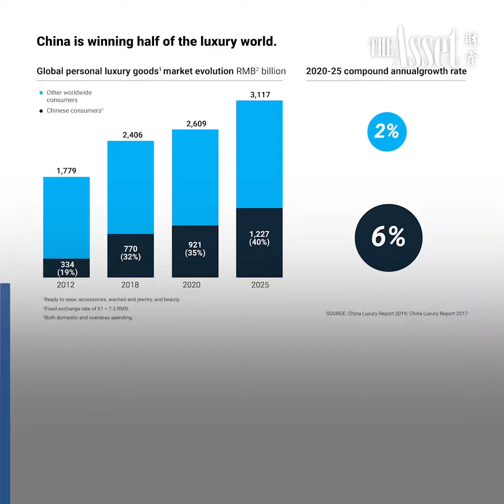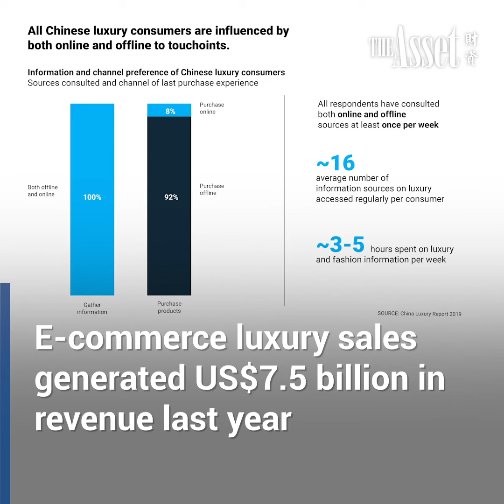Luxury industry faces challenges with coronavirus outbreak